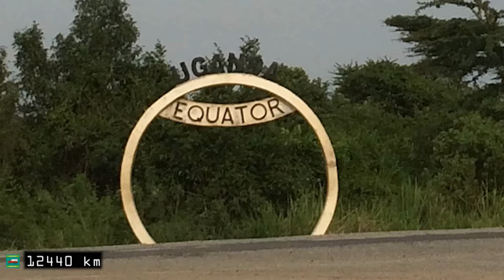Milady Landy in Uganda, Africa: in our Land Rover series 3, overland, off road, 4x4 camper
Milady Landy in Africa: in our Land Rover series 3, overland, off road, 4x4 camper,

Part 6/18: A 2 minute impression of our travels in Uganda 2016.
Part of our 6 months adventure in southern and eastern Africa from July 2016 - January 2017.